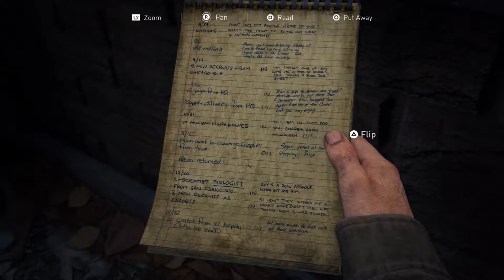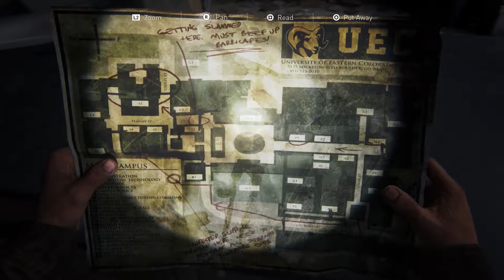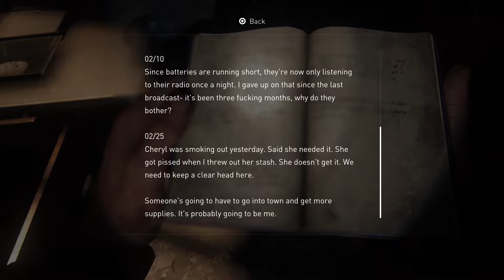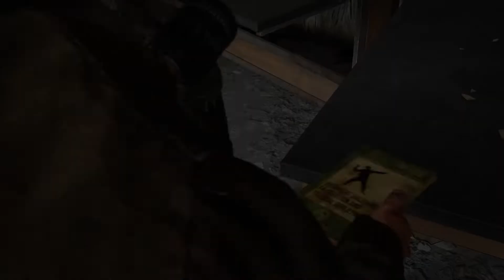Can Joel Recover From This?? - The Last Of Us Part I - Part 13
duh

Following its announcement in December 2011, The Last of Us was widely anticipated. It was released for the PlayStation 3 in June 2013. It received critical acclaim, with praise for its narrative, gameplay, visuals, sound design, score, characterization, and depiction of female characters. The Last of Us became one of the best-selling video games, selling over 1.3 million units in its first week and 17 million by April 2018. The game won year-end accolades, including multiple Game of the Year awards, from several gaming publications, critics, and game award ceremonies. It has been cited as one of the greatest video games ever made.

Naughty Dog released several downloadable content additions; The Last of Us: Left Behind adds a single-player campaign following Ellie and her best friend Riley. A remastered version, The Last of Us Remastered, was released for the PlayStation 4 in July 2014. The Last of Us Part II was released in June 2020. A remake of the original, The Last of Us Part I, was released in September 2022 for PlayStation 5, and is in development for Windows. A television adaptation is in production by HBO, written by Druckmann and Craig Mazin and starring Pedro Pascal as Joel and Bella Ramsey as Ellie.

The Last of Us Part I, a remake of The Last of Us, was released for PlayStation 5 on September 2, 2022; a Windows version is in development. It features revised gameplay and controls, improved performance and lighting effects, and new accessibility options. On PlayStation 5, the game supports 3D audio, as well as the haptic feedback and adaptive triggers of the DualSense controller. Development of The Last of Us Part I was led by game director Matthew Gallant and creative director Shaun Escayg. The game was completely rebuilt to take advantage of the updated PlayStation 5 hardware, requiring new art direction, animation, and character models. The technological and graphical enhancements were intended to align with the vision of the original game's development team. Escayg wanted each element to make the player feel grounded and immersed in the game world. Gallant collaborated with a specialized team at Descriptive Video Works to create audio descriptions for cutscenes. The vision for the original game was to emphasize the beauty of the world, as opposed to a visually dark and dystopian image. Reactions to the remake's announcement were mixed, with some journalists and players considering it unnecessary due to the age of the original and the existence of The Last of Us Remastered, as well as questioning its US$70 price point. Upon release, the game received positive reviews, with praise for its graphical enhancements, updated facial animations, improved enemy and character AI, and its added accessibility, audio, and controller options, though the response to its gameplay and level design was mixed.

Naughty Dog began developing The Last of Us in 2009, following the release of Uncharted 2: Among Thieves. For the first time in the company's history, Naughty Dog split into two teams; while one team developed Uncharted 3: Drake's Deception (2011), the other began work on The Last of Us. Game director Bruce Straley and creative director Neil Druckmann led the team responsible for developing The Last of Us.